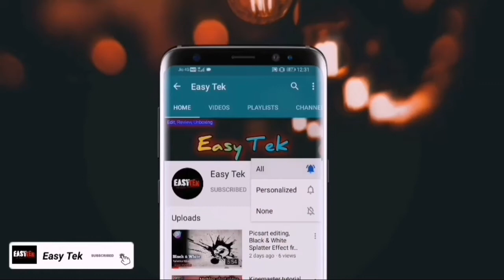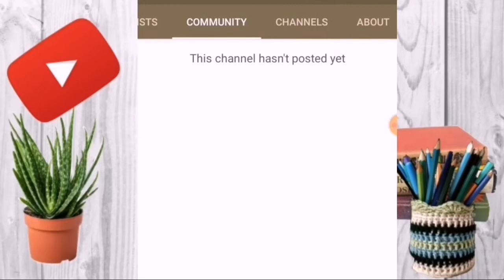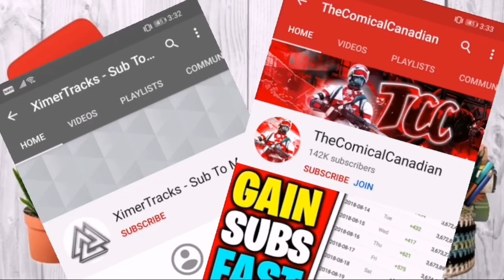Youtube spammer Tom/Tyler/ximertrack Thecomical Canadian explained, New youtuber must know this.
Namaskar Friends,
यह सब spammer से जरा बच के रहिएगा. Nehi तो  चैनल हैक होने का chance  हो  सकता है. Please avoid this type of comments.

Thanks
Easytek

Jarico landscape
From NCS.